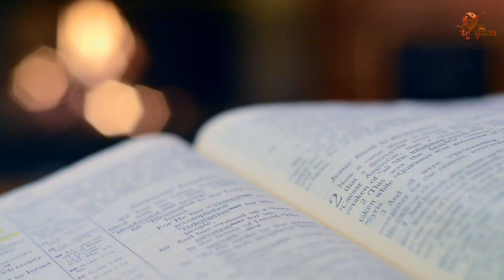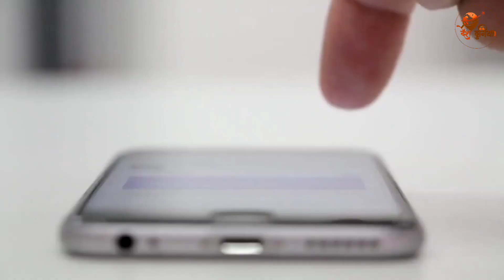स्वर्ग जाने बाटो चीनको यो रहस्यमही पहाड । The Mysterious Mountain of China | Desh Duniya Research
𝐑𝐄𝐐𝐔𝐄𝐒𝐓 𝐓𝐎 𝐀𝐋𝐋 !

𝐀𝐔𝐃𝐈𝐎 𝐀𝐍𝐃 𝐕𝐈𝐃𝐄𝐎 𝐂𝐑𝐄𝐃𝐈𝐓𝐒:
𝙎𝙘𝙧𝙞𝙥𝙩:  𝘼𝙖𝙙𝙚𝙨𝙝 𝙎𝙖𝙣𝙜𝙧𝙖𝙪𝙡𝙖
𝙑𝙤𝙞𝙘𝙚: 𝙎𝙖𝙜𝙖𝙧 𝘽𝙝𝙖𝙣𝙙𝙖𝙧𝙞
𝘾𝙤𝙣𝙘𝙚𝙥𝙩: 𝙅𝙚𝙚𝙫𝙖𝙣 𝙋𝙖𝙣𝙙𝙚𝙮
𝙀𝙙𝙞𝙩: 𝙍𝙤𝙤𝙬 𝘽𝙞𝙣 / 𝙏𝙝𝙖𝙠𝙪𝙧𝙞 𝙆𝙖𝙢𝙖𝙡

𝟰. यी महिलाको शरीरमा मुटु नै छैन | कसरी बाचिरहेकी छिन ? A Woman Without Heart | Selwa Hussain

𝐂𝐎𝐏𝐘𝐑𝐈𝐆𝐇𝐓 𝐏𝐎𝐋𝐈𝐂𝐘 !!